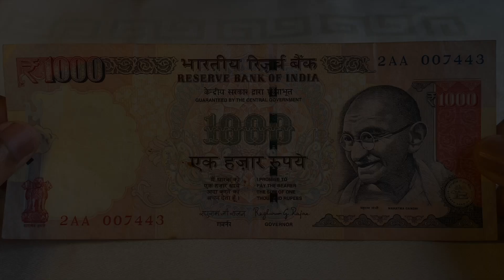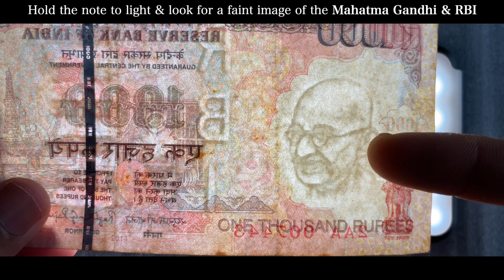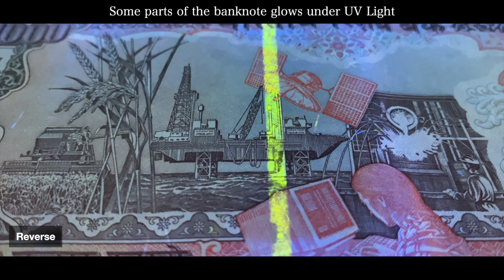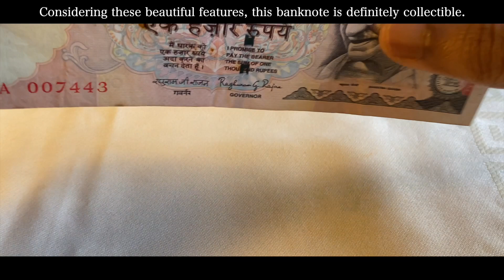1000 Rupees Banknote Signed by Raghuram G. Rajan | INDIA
1000 Rupees Banknote Signed by Raghuram G. Rajan | INDIA